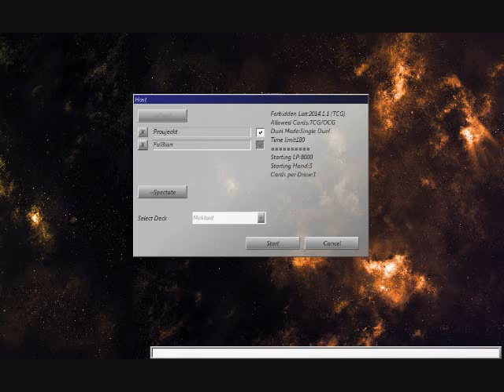YGOPro DevPro - Duel: Meklord Vs. Fire King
YGOPro
DevPro

Playthrough/Walkthrough/Let's Play/Gameplay

Vs. Fal3ian

Going to be trying a Meklord deck.

Either he/she went easy on me because of the deck I was playing, was really intimidated by the backrow, or made misplays to the point where he/she figured he/she couldn't comeback.